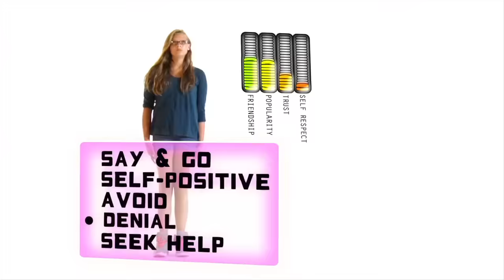How to UnMake Cyberbullying Part 3 Teaser / October VOD Announcement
That's right! For National Bullying Prevention Month in October, Verizon FiOS and Comcast will be featuring our movies on their landing page! You can watch all of the UnMakes, including the PREMIERE of Cyberbullying Part 3, on your television!

After that, the series will be available across many other cable providers, and you can still find them here at our YouTube channel.